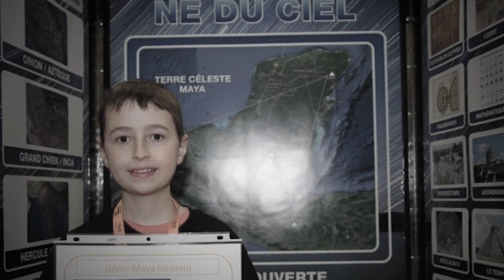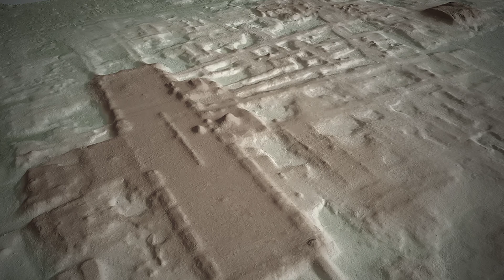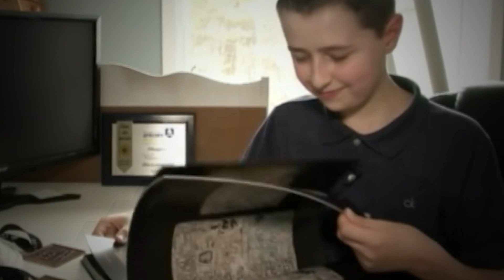A 15-year-old boy stumbled upon it, a secret Mayan city [Mystery]